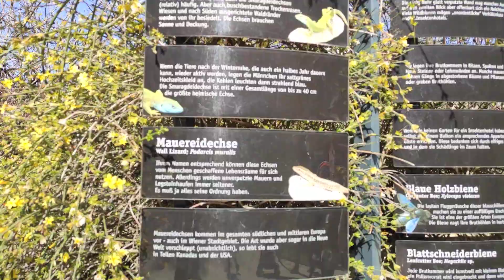Baustelle Gehege Affen Spaziergang Frühling Tierpark Tiergarten Zoo Schönbrunn Besuch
Baustelle Gehege Affen Sommer Spaziergang im Frühling Tiergarten Tierpark Zoo Schönbrunn Besuch Zoo Visit Terrarium Exhibit Anlage Ausrüstung Equipment Amazon Affiliate Link Xiaomi Mi Note 10 Smartphone 6GB 128GB 6,47" 3D AMOLED 5260mAh 108MP 4K Video best performance price quality ratio smartphone Test ► DJI Osmo Mobile 3 & OM4